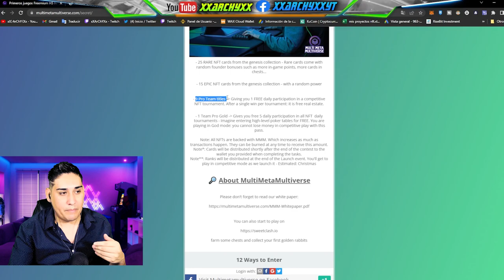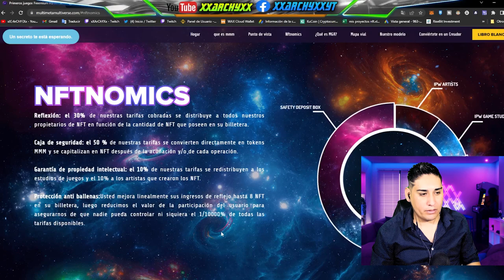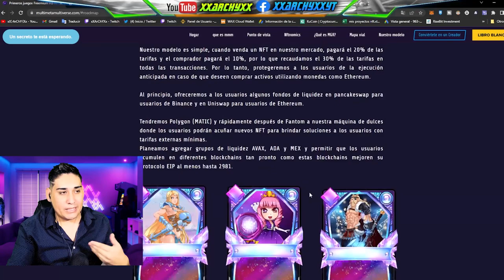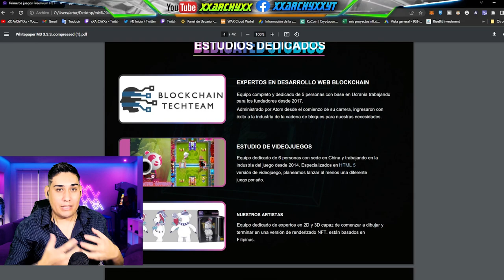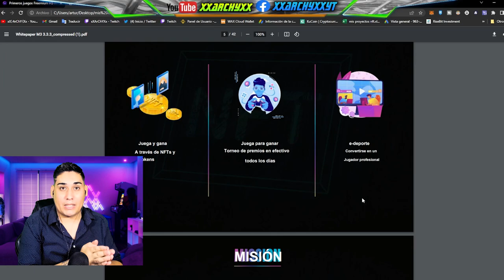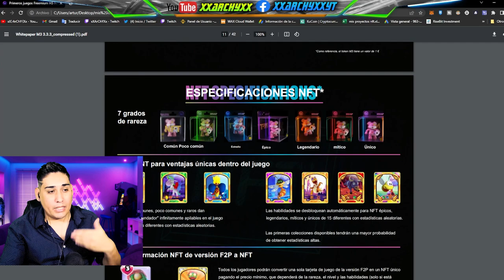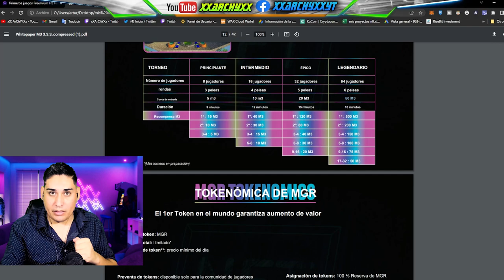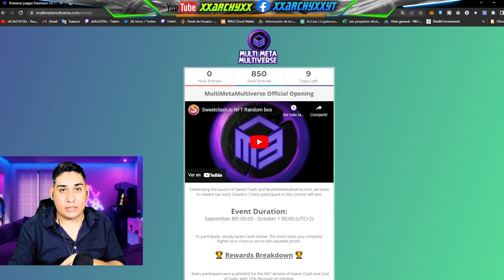🎮[Multimeta Multiverse]💎Nuevo Multiverso NFT Free TO Earn 🤑 Nuevo Nft + SORTEO💵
😊Muy buenas chicos y chicas!! hoy os traigo un multiverso Muy completo, y con un gran equipo de desarrollo Detrás!! + 3 SORTEOS para VOSOTROS😱

🎲SORTEOS🃏
2️⃣Sorteo por $5 Dolares.👇
Únete a su comunidad de telegram
✅ Y PON
[Vengo de parte de @xXArChYxxYT]
3️⃣Sorteo de $5 Dólares por Comentar este Video👍

🚀COLABORACION👇👇
▶▶COMUNIDADES CRYPTO✅